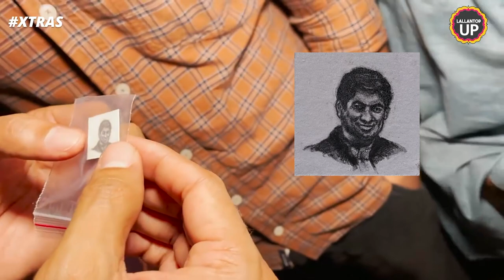Miniature Drawing of Saurabh founder of @TheLallantop | Art by shaibar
if you want to see more drawing and life-hack tutorials! I would love to show you more things you might be doing wrong when it comes to drawing or just give you some general tips on drawing so you can get better at it! I'm an expert in drawing and I always have some new tips and tricks to improve your drawing or sketching So don't forget to let me know in the comments what you would like to see next!

TOOLS I USED⬇️

∆PENCILS
-Faber-Castell Graphite Sketch Pencil

-Staedtler Mars Lumograph Drawing Pencil- Pack of 12

-Staedtler Mars Lumograph Black

-Pencil Extender

-Tombow Mechanical Pencil MONO Graph, Black, 0.3mm

-Tombow Mono Graph Mechanical Pencil Lead, HB 0.3mm, 20 Lead Tube (Black)

-Pentel Graphgear 1000 Drafting Pencil - 0.5 mm with spare 4B Lead Tube

-General Charcoal Pencil

-Graphite Powder

∆COLOR PENCIL
-Apsara Color Pencils - 26 Shades (Multicolor)

-Skin Colouring Pencils Portrait Drawings Set of 12 Pieces

∆ERASER
-Tombow Mono Zero Eraser (round)

-Tombow Mono Zero Eraser (rectangular)

-kneadable Eraser

-Staedtler Mars Rasor Eraser

-Sakura white Gelly pen

Derwent Battery Eraser

∆BLENDING
-MONT MARTE PAPER STUMP BLENDER

-Blending Pencil Brush

-Cotton Buds

∆PAPER
- A4 Strathmore 300 Series Bristol White Vellum

-Brustro Ultra Smooth Bristol Sheets, A4 Size

-A4 Ivory Sheets

OTHER MATERIAL
-Masking Tape or paper tape

-CamelFixative Spray

VIDEO MAKING MATERIAL
-Mobile stand for recording

-phone for recording Redmi Note 8